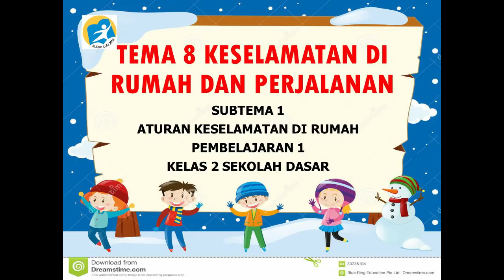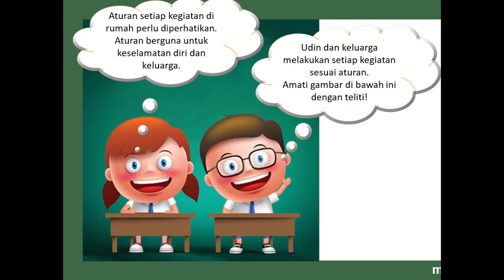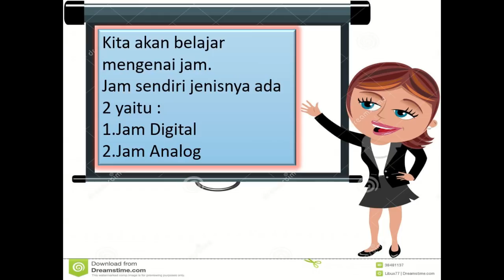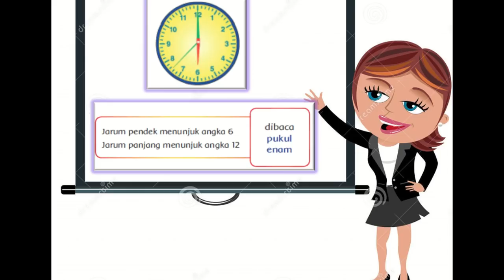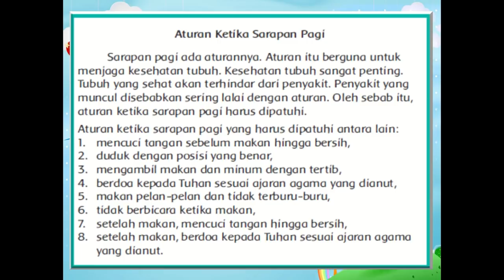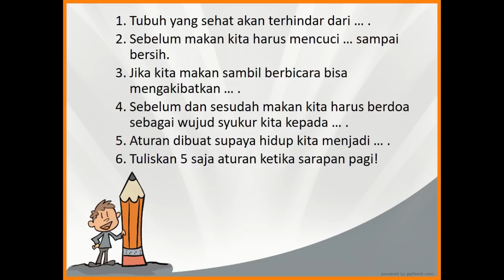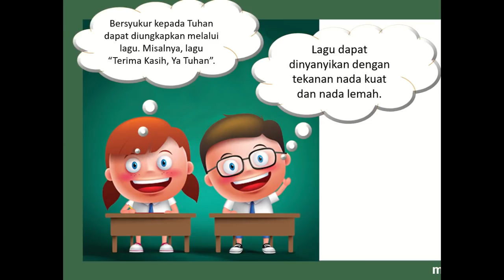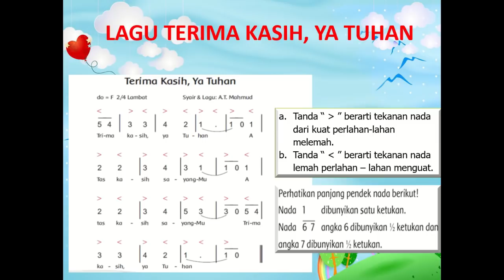Kelas 2 Tematik : Tema 8 Subtema 1 Pembelajaran 1